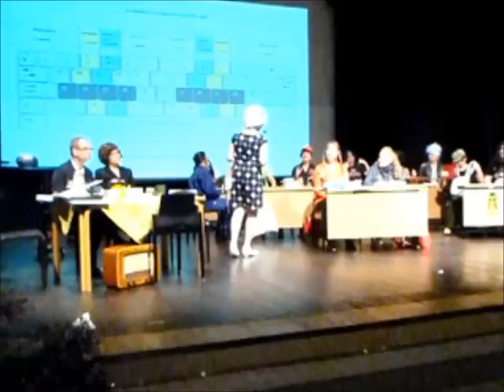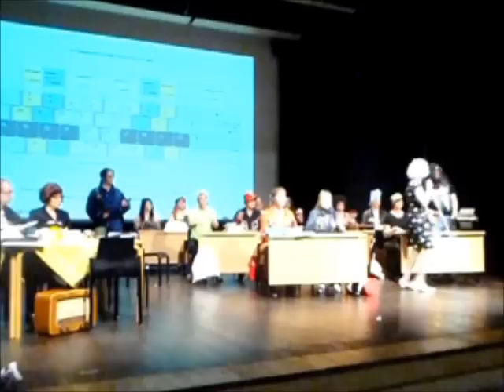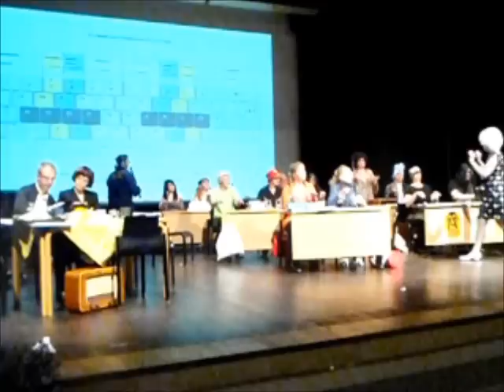Stage-musikaali (osa 1)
Pohjois-Karjalan ammattiopisto Lieksan henkilöstön musiikkiesitys Kevätjuhlassa 1.6.2012